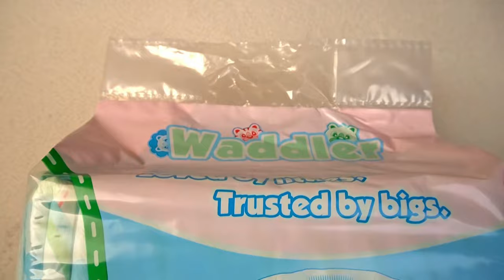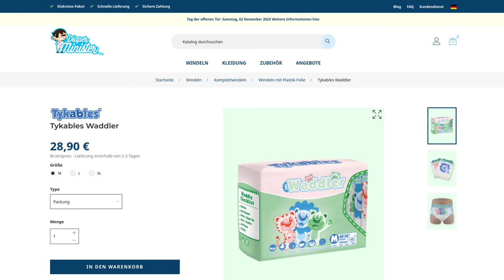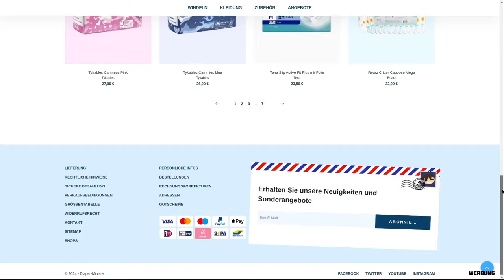Die weichste & bequemste Windel? Tykables Waddler im Praxistest ausprobiert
Mit neuen Designs, einem kreativen Nässeindikator und mehr sticht die Tykables Waddler hervor. Wie gut sie wirklich ist, habe ich im Alltagstest ausprobiert. Dazu vergleiche ich sie im Video mit anderen Windeln aus vorherigen Tests.